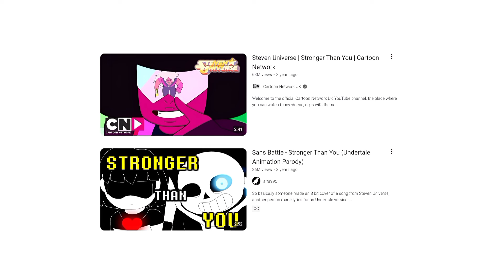You Can't Watch This Entire Video Without Crying Or Singing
Steven Universe sparked an online war against the Undertale Fandom with the release of it's hit song “Stronger Than You”. It's time that we unpacked that while discussing the greatest songs to come out of the Steven Universe franchise! Relevant links and information below.

*All clips and music present in this video were used for commentary and criticism.